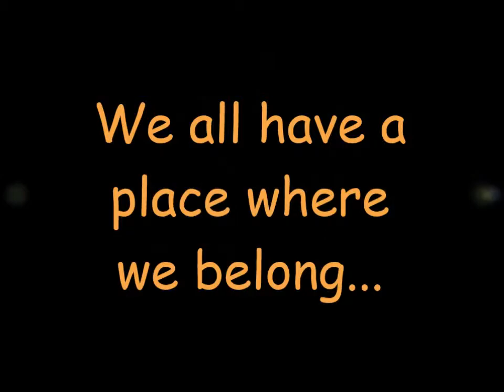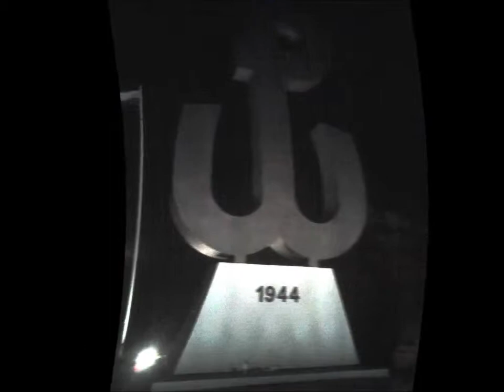Warsaw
Not words, not pictures not even sounds can say how beautiful the city of Warsaw is... I try to bring tiny peace of its beauty in this video, but I'm not sure I managed... Hope u like it..enjoy :)